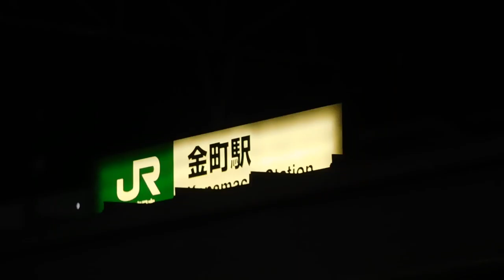DSCN0118クリスマス20161119金町駅前